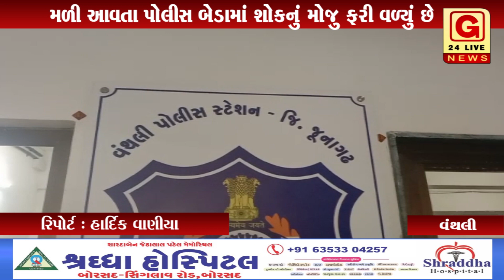વંથલી : જુનાગઢ PTC ના ગુમ થયેલા ASI નો શાપુર નજીકની વાડીમાંથી મૃતદેહ મળ્યો